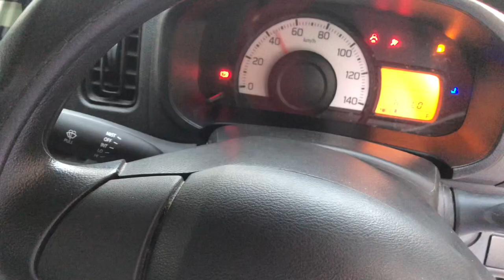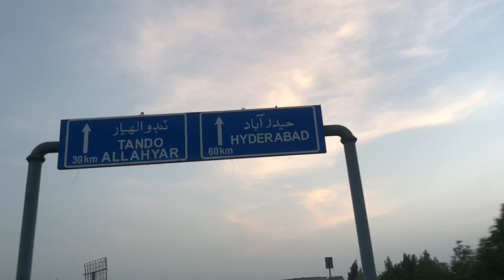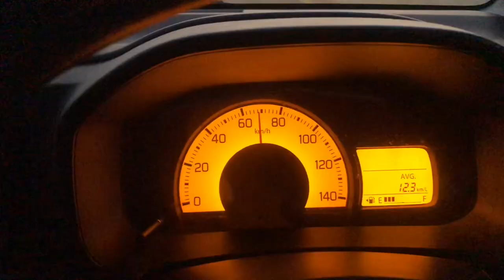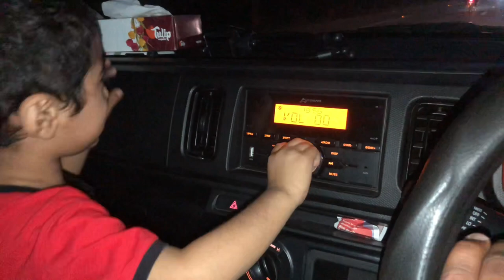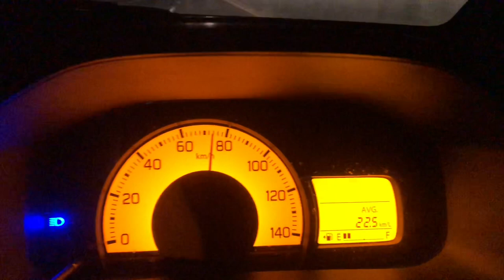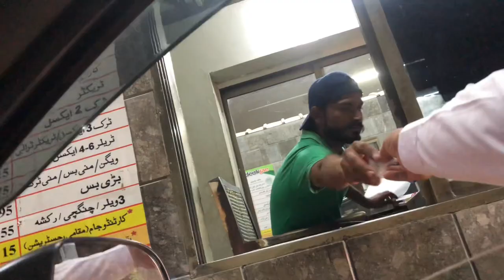MY FIRST VLOG- TRAVELING FROM MIRPURKHAS TO HYDERABAD